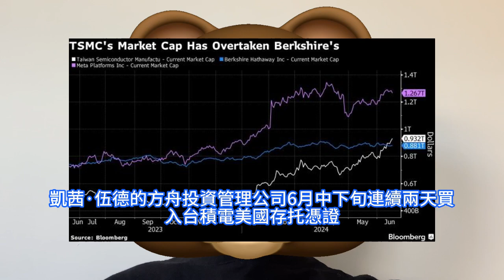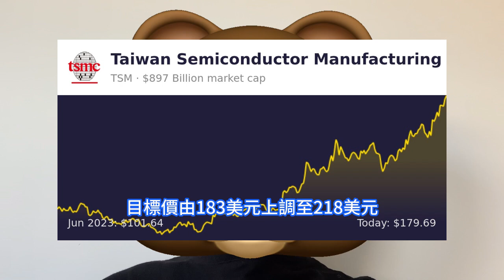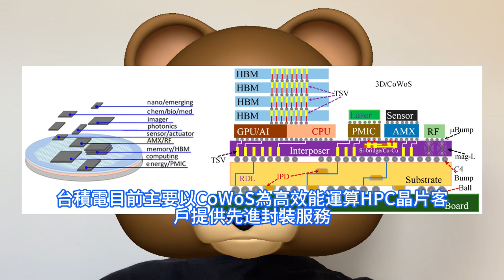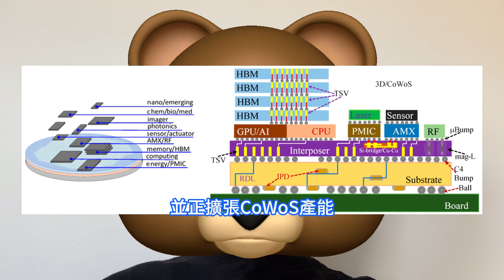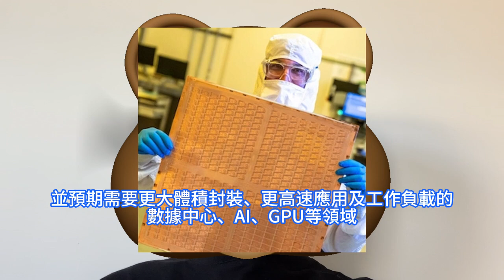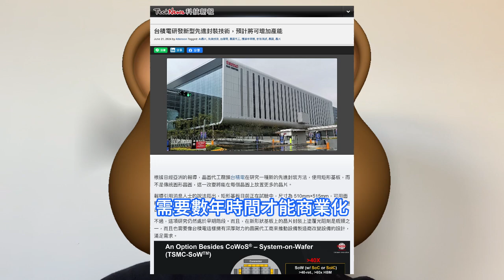重大轉變！台積電重金投入矩形基板技術爆發，輝達神級AI晶片下水餃般量產。方形面板代替圓形晶圓，前沿先進封裝技術。AI對算力要求越來越高，高盛上調TSM ADR目標價進確信買入名單，木頭姐買爆。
凱茜·伍德的方舟投資管理公司6月中下旬連續兩天買入台積電美國存托憑證。該公司通過旗下方舟下一代物聯網ETF ARKW購買了3316股台積電股票，價值595852美元。台積電為輝達、AMD、亞馬遜和谷歌生產 AI 晶片的先進晶片堆疊和組裝技術使用的是 12 英吋矽晶圓，這是目前最大的晶圓。消息人士表示，在一片12 英吋晶圓上只能製造 16 套 B200，這還是在生產良率為 100% 的情況下。據日本媒體日經亞洲報道，在CoWoS訂單滿載、積極擴產之際，台積電也準備要切入產出量比現有先進封裝技術高數倍的面板級扇出型封裝技術。